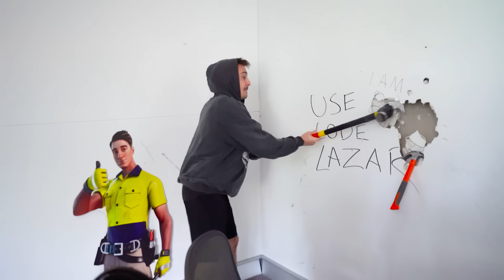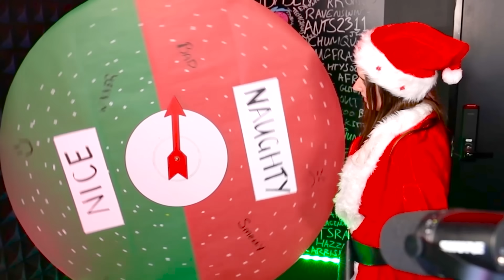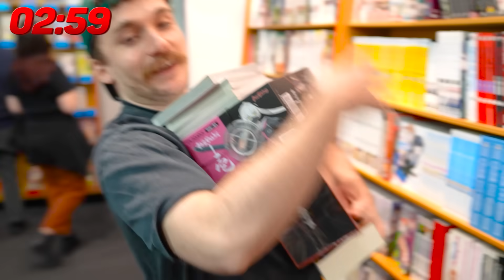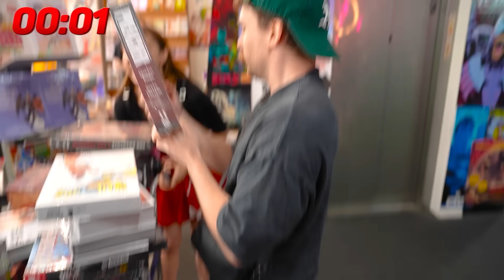I Prank My Friends for Christmas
BIG video for the holidays! SOME people have been good and some people have been bad. we pranked lazarbeam, crayator, tannar, lachlan and more.